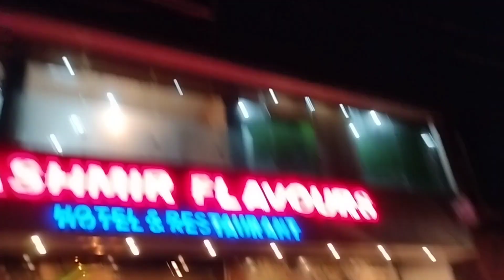Adnan birthday🎂 treat in Kashmir flavors hotel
flavours of kashmir kashmir flavours jammu#swedish melodic rock#family vlogs#Daily vlog#daily vlog asmr#Travelvlog travel vlog 2023 Traveling vlog#travel with me